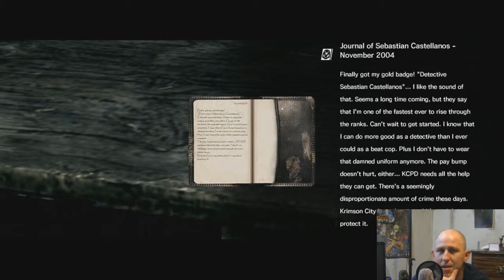Natsu Plays: The Evil Within Part 3!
The 3rd part of Natu's The Evil Within Gameplay.

Don't forget to stop by our store on RedBubble and pick up some swag!